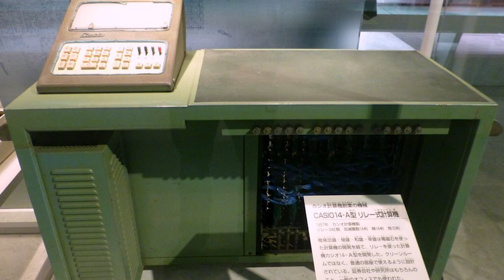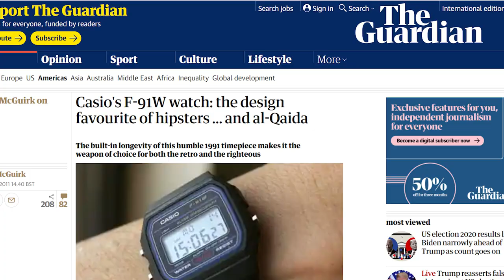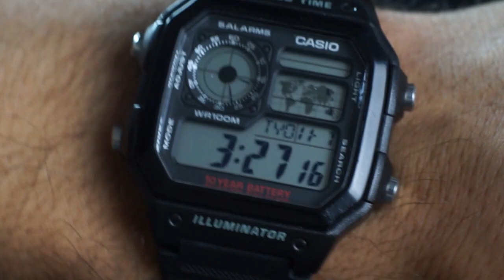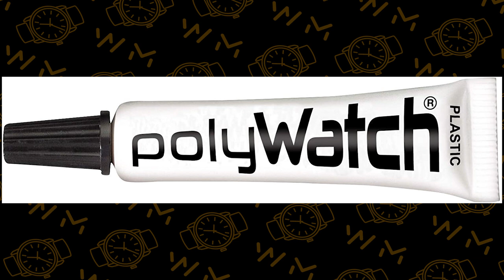Why You NEED This $20 'Bond' Watch I Casio AE1200 Review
The Casio AE1200WH and it's various different models, more commonly known as the "Casio Royale". An absolute banger of a watch for the price of lunch. Let's dive into the reasons why you need this "James Bond" watch.